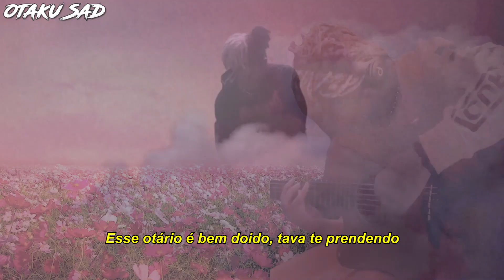XXXTENTACION - Ex Bitch (Legendado)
Credits to: drowzee